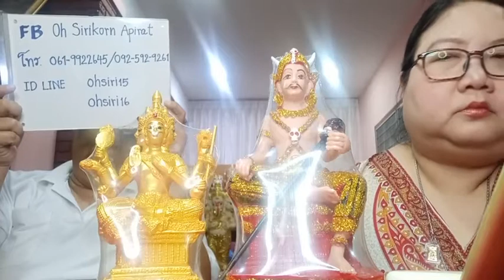รายการคนมีองค์ ปี 64 EP245 โรคระบาดกำลังกระจายไปทั่วโลกด้วยอำนาจแห่งกรรม